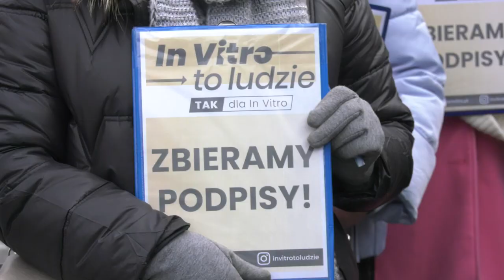Śląskie chce dofinansowywać in vitro 08.12.2022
Województwo śląskie chce dofinansowywać leczenie metodą in vitro. Radni sejmiku śląskiego przegłosowali na razie uchwałę w sprawie poparcia inicjatywy w zakresie przystąpienia do opracowania i wdrożenia programu in vitro na lata 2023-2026. Na ten cel województwo śląskie miałoby wydać 20 milionów złotych – po 5 milionów na każdy rok. Dyskusja na nadzwyczajnej sesji sejmiku była gorąca.
Jeśli program dofinansowania in vitro zacznie działać, przez cztery lata będzie mogło z niego skorzystać ok. 2 tysięcy par.

Silesia Flesz
Od poniedziałku do piątku:
16.00, 17.45, 23.00